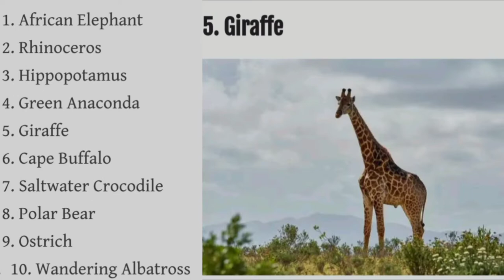Biggest Animals 🐘🦏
Is video me top 10 biggest land animals in the world ko picture ke sath dikhaya gya hai.

biggest animals in the world biggest animals caught on camera biggest animals in the ocean biggest animals name
biggest animals ever
 biggest animals in telugu
 biggest animals in hindi
biggest animals in history
 biggest animals caught on camera

biggest animals in the world biggest animals in the world caught on camera

biggest
links

Our other channel (  Kids Family  )